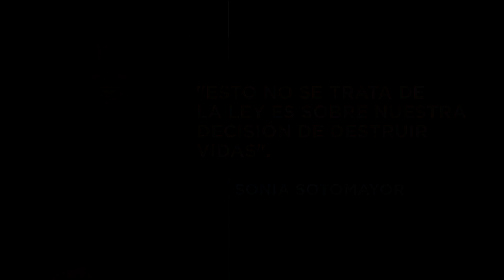Abogados de DACA dicen que el gobierno nunca dio una explicación racional para eliminar el programa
Los defensores de la Acción Diferida para los Llegados en la Infancia (DACA) explicaron que no se tomó en cuenta el impacto que tendría esa cancelación en la vida de los beneficiarios del programa.